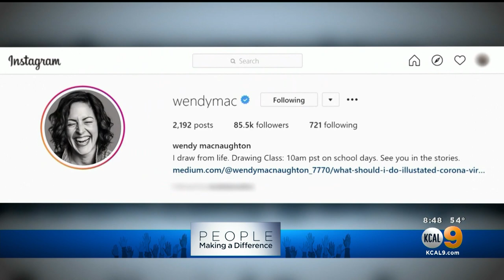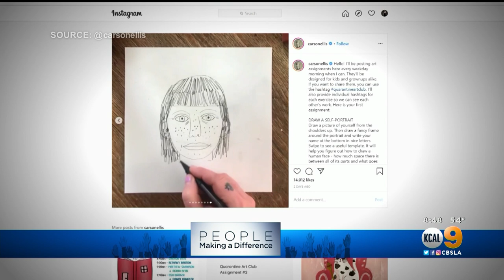People Making A Difference: Quarantine Art Club